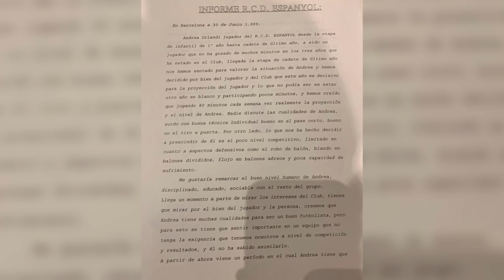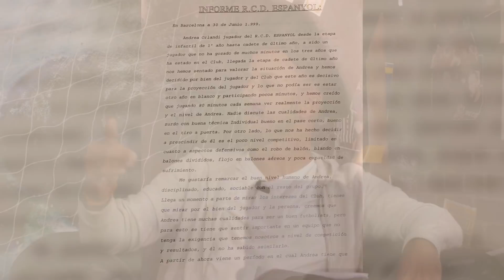CÓMO SER FUTBOLISTA PROFESIONAL | CON ANDREA ORLANDI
El camino hasta llegar a firmar el primer contrato profesional es largo y duro. Andrea Orlandi nos cuenta su camino hasta el fútbol profesional y qué consejos daría a chicos que quieren llegar hasta la élite.